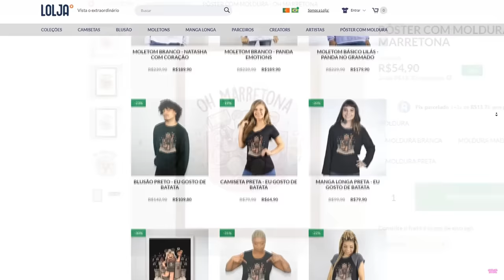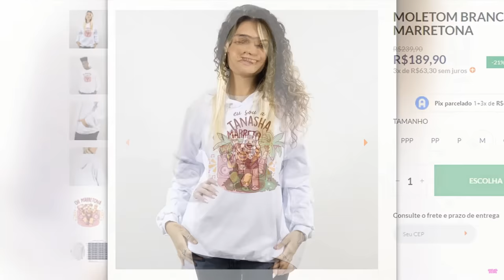ET DOIDO NÃO PODE SAIR DO CIRCULO!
🐼ET DOIDO NÃO PODE SAIR DO CIRCULO! Hoje o ET DOIDO jogou um jogo onde ele NÃO PODE SAIR DO CIRCULO! Será que ele sobreviveu até ele encolher?? 😱

NatashaPanda😊